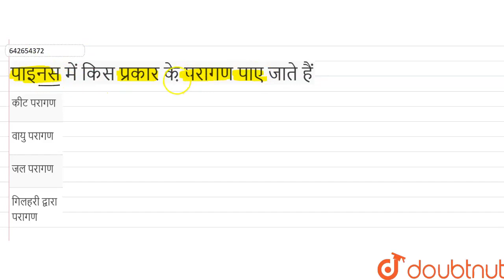पाइनस में किस प्रकार के परागण पाए जाते हैं | 12 | वनस्पति जगत (मेटाफाइट) | BIOLOGY | ERRORLESS ...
पाइनस में किस प्रकार के परागण पाए जाते हैं
Class: 12
Subject: BIOLOGY
Chapter: वनस्पति जगत (मेटाफाइट)
Board:NEET

👉 Have Any Query? Ask Us.